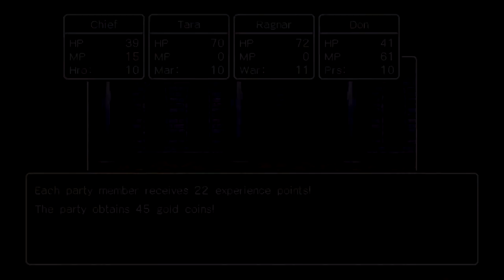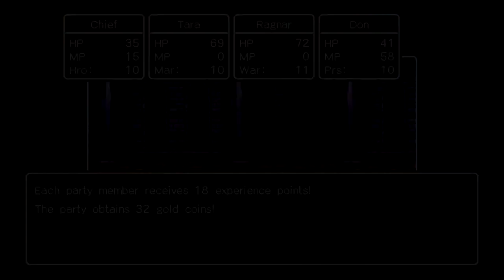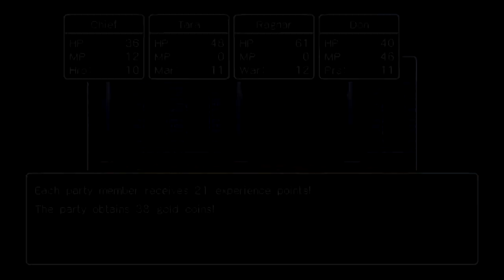ROBBIN 'OOD - Let's Play Dragon Quest III - Episode 3 - Nintendo Switch - sackchief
Hey folks, welcome back to another episode of my Dragon Quest III Playthrough on Nintendo Switch.  Today we’re heading over to the cave to hopefully undo the sleeping curse put by the Fairy Queen upon the villagers.  Afterwards I think its time we paid our old "friend" Robbin 'Ood a visit.  Time for revenge. This is sure to be an exciting episode!!  Hope you enjoy!